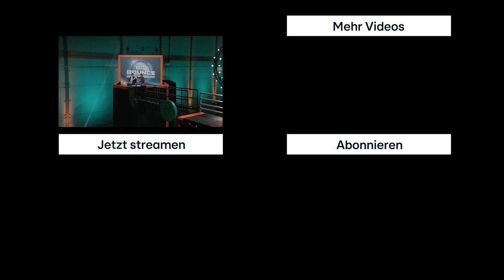Unerbittlicher Kampf auf dem Trampolin: Kandidatin gibt nicht auf 🌟 | Big Bounce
💪 Nichts kann den Willen einer Kämpferin brechen! Celina kämpft sich bis zum Buzzer und überwindet doch noch alle Hindernisse. Stark, Celina! 🌟